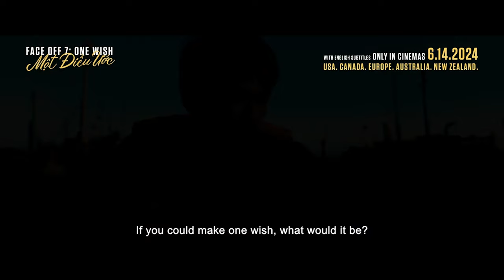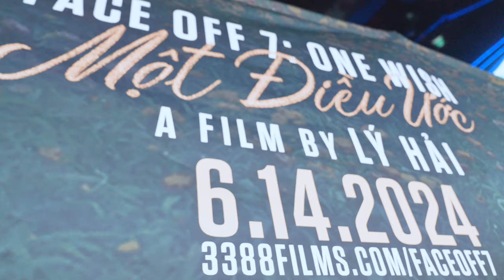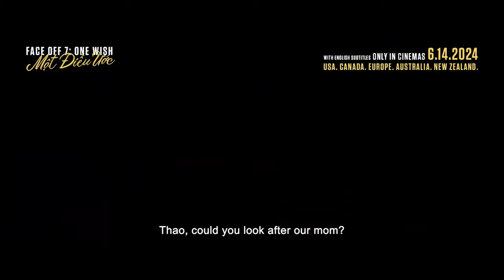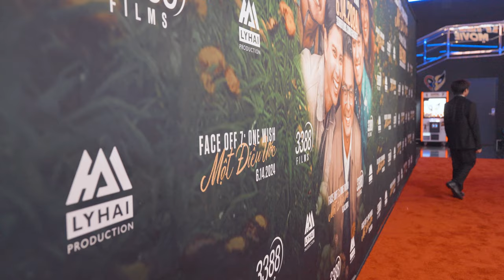Trước Khi Xem Phim Lật Mặt 7 Tại Mỹ Cần Biết: Hiếu Thảo Có Khó Không? || Lật Mặt 7 Review